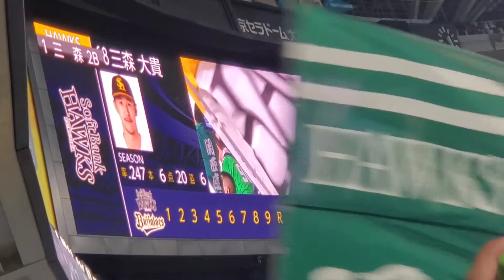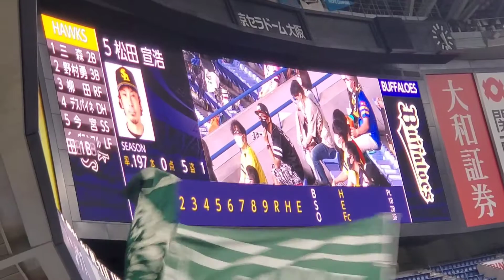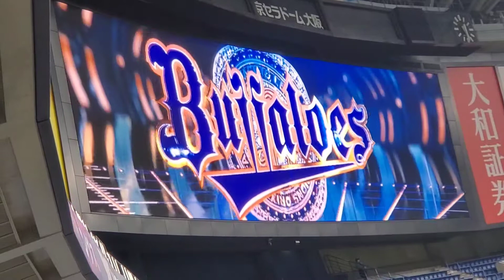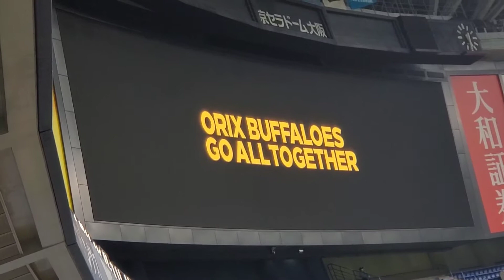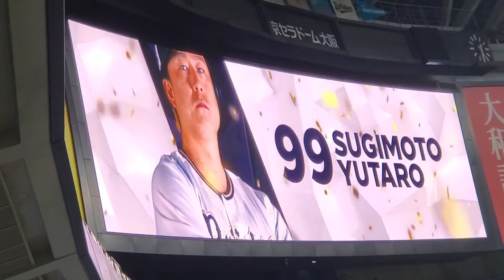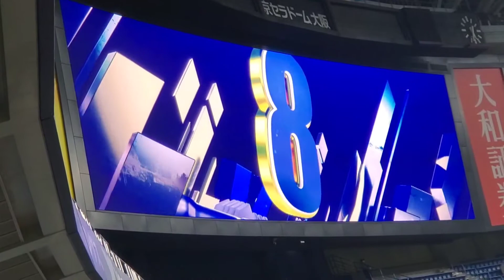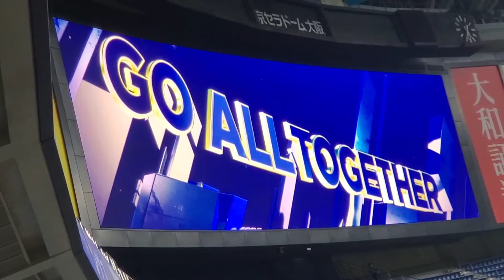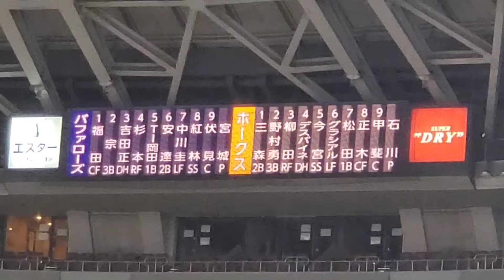20220621 関西ﾎｰｸｽ！両ﾁｰﾑのスタメン発表【オリックス･バファローズvs福岡ソフトバンクホークス】･審判 @京ｾﾗﾄﾞｰﾑ大阪･ﾚﾌﾄ外野下段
４三森大貴
６野村勇
９柳田悠岐
Ｄｱﾙﾌﾚﾄﾞ･ﾃﾞｽﾊﾟｲﾈ
６今宮健太
７ｼﾞｭﾘｽﾍﾞﾙ･ｸﾞﾗｼｱﾙ
３松田宣浩
８正木智也
２甲斐拓也
Ｐ石川柊太［先発］

８福田周平
５宗佑磨
Ｄ吉田正尚
９杉本裕太郎
３T－岡田 (岡田貴弘)
４安達了一
７中川圭太
６紅林弘太郎
２伏見寅威
Ｐ宮城大弥［先発］